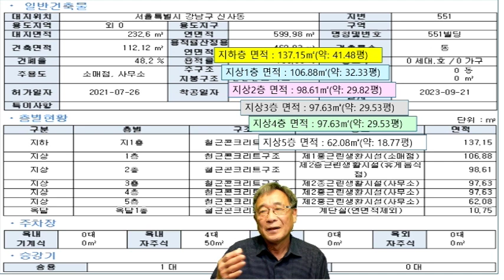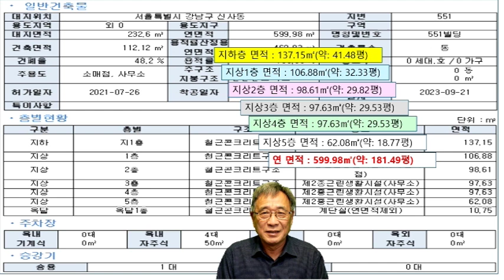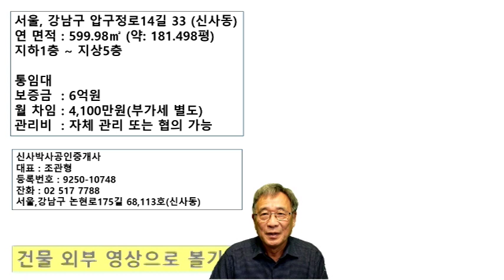[신사동 신축빌딩, 사무실,상가]가로수길 상가 3거리 코너 신축빌딩 ,첫 입주 행운을 잡으세요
[신사동 신축빌딩]사무실, 상가 첫 입주